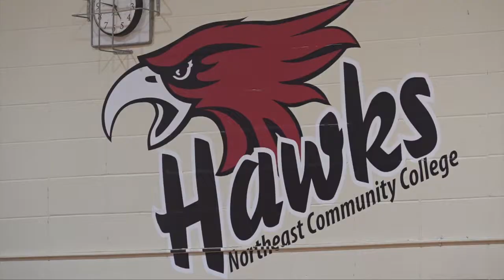Northeast Community College men's basketball team finds talent overseas